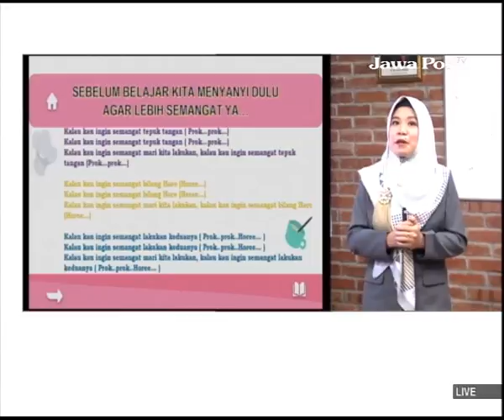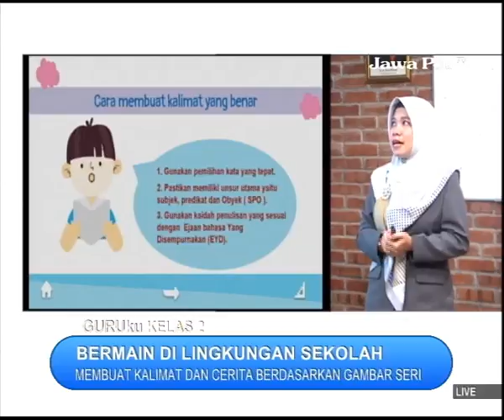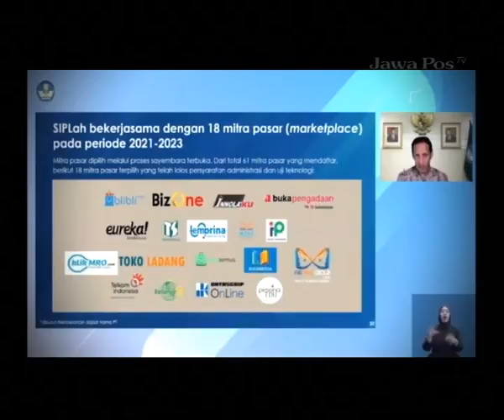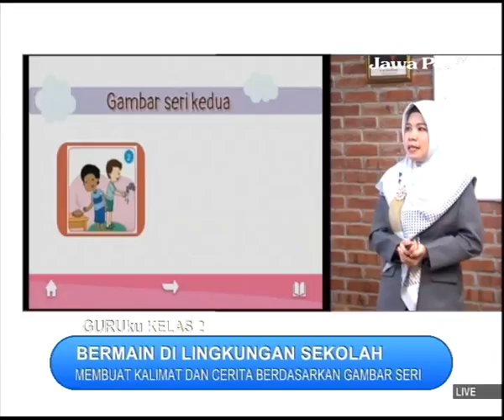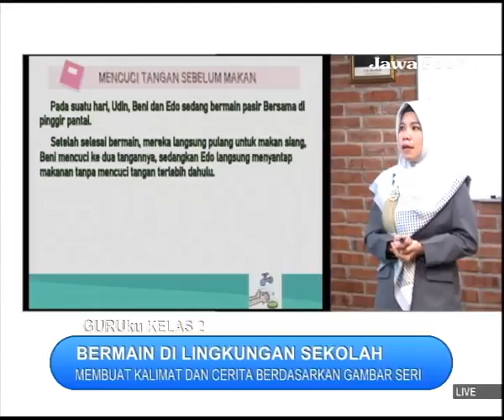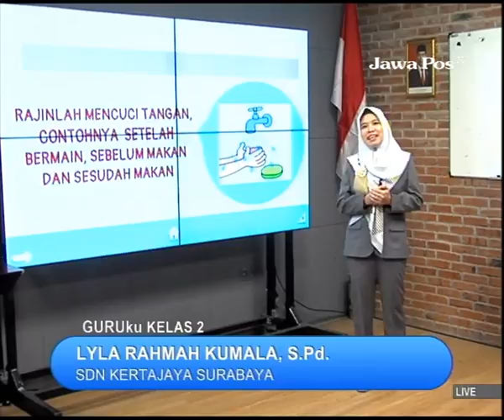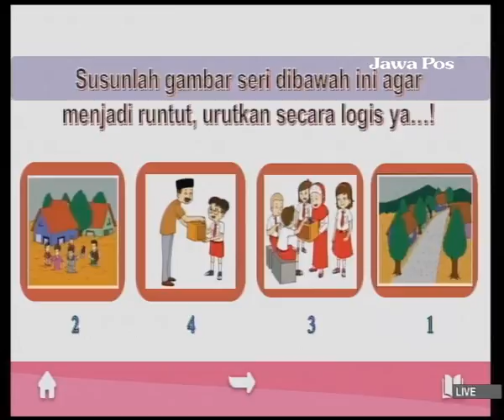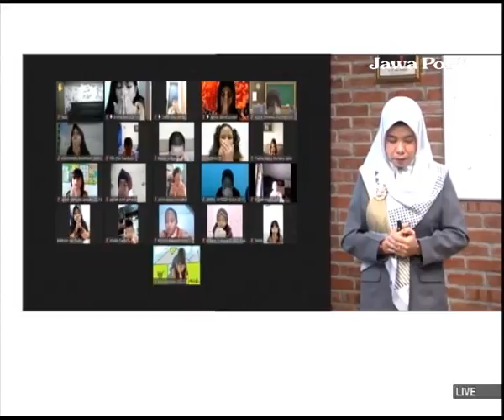GURUku JAWAPOSTV KELAS 2 Tema : BERMAIN DI LINGKUNGAN SEKOLAH - 24 September 2021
MEMBUAT KALIMAT DAN CERITA BERDASARKAN GAMBAR SERI
Guruku : LYLA RAHMAH KUMALA, S.Pd. - SDN KERTAJAYA SURABAYA